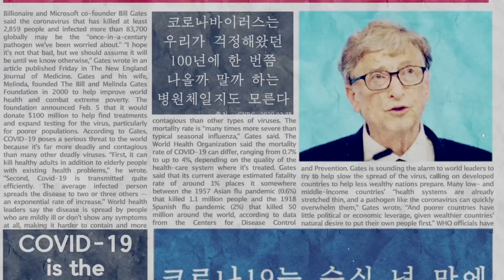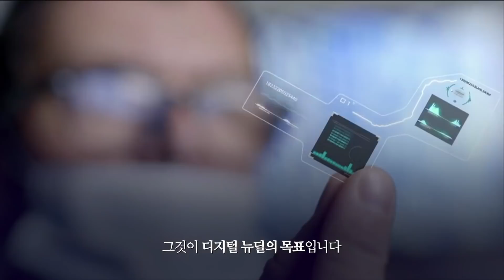한국판뉴딜 5분 총정리ㅣ우리가 꼭 알아야 하는 한국판 뉴딜 이야기ㅣ문재인 대통령이 이렇게 강조하는 이유는?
코로나19로 인해 많은 것이 달라졌지만,
그 속에서 대한민국은
지금의 위기를 이겨내며
코로나 이후의 삶을 준비하고 있습니다.

위기에 강한 나라, 대한민국이
앞으로 가야 할 길은 어떤 모습일까요?

문재인 대통령은 지난 4월,
제5차 비상경제회의에서
처음 '한국판 뉴딜'을 언급한 이후
현장방문을 이어가며
새로운 국가전략으로
한국판 뉴딜을 강조하고 있습니다.

디지털 뉴딜, 그린 뉴딜, 지역균형 뉴딜까지
우리가 꼭 알아야 하는 한국판 뉴딜 이야기!
영상으로 전합니다.